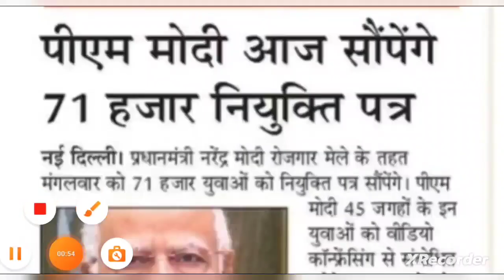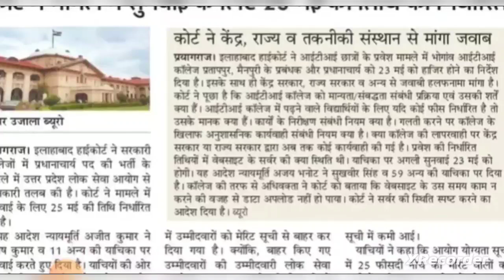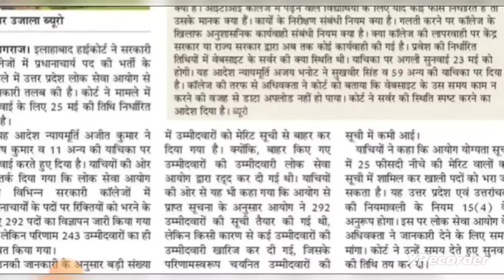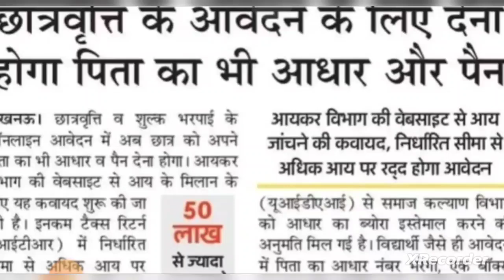बड़ी खबर🔥वनरक्षक रिजल्ट जल्द| 71000 नियुक्ति पत्र| छात्रवृत्ति|VDO भर्ती| JE 2016result|प्रधानाचार्य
Upsssc aso
aso upsssc
Uppsc news
Lekhpal news
Lekhpal result